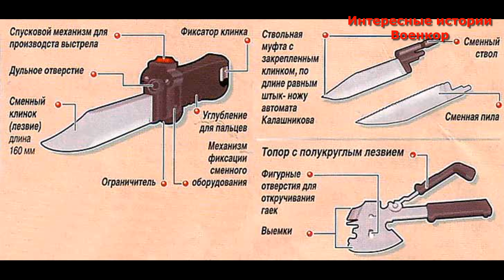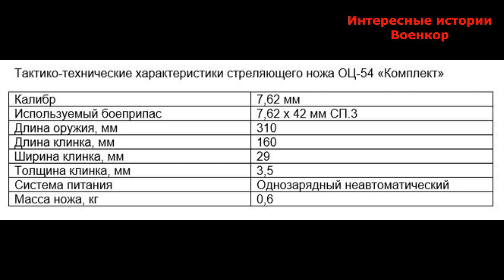Стреляющий нож разведчика ОЦ-54 «Комплект». Мощнейшее личное оружие ближнего боя.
Великолепным личным оружием ближнего боя, позволяющим проводить молниеносную ликвидацию членов террористических групп, на сегодняшний день продолжает оставаться стреляющий нож ОЦ-54 «Комплект», отвечающий всем требованиям скрытно носимого, но достаточно эффективного оружия разведчиков.

Вместе со специальным чехлом, такой комплект позволяет членам разведывательно-диверсионных групп спецназа проводить длительное время в наиболее неблагоприятных природных условиях, ведя подготовку к проведению специальных операций.